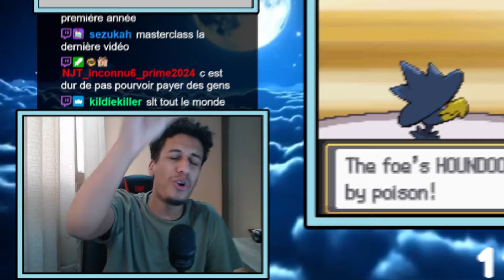Pokemon MAIS je suis un VOLEUR de Pokemon 🥷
Merci à @liltakao pour le concept, Allez check sa vidéo, elle vraiment bien !